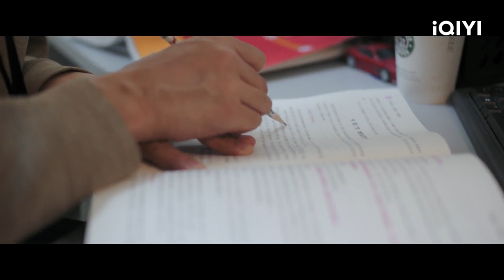【FULL】王彦霖 酒吧买醉 倪斯楠乐队面临解散危机 | 熟年 In Later Years EP30 | 爱奇艺华语剧场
中年女人张春梅的生活在外人看来堪称完美，儿子以优异的成绩考上重本；老公是教授、博导，事业有成风头正健；她自己在杂志社副主编正有望再升一级，有房有车有存款。可实际上，春梅的苦只有她自己知道。中年毫无征兆地到来，跟着一起来的，还有危机，丈夫伟强失踪了。春梅盘点各种蛛丝马迹，认定伟强出轨，然而当伟强终于好似想通回家的时候，却向春梅提出离婚。当然，中年的危机可不止这一桩，当重重困难砸在春梅头上的时候，她开始思考要如何应对生活压力下的工作与家庭，如何让自己坦然面对老去。